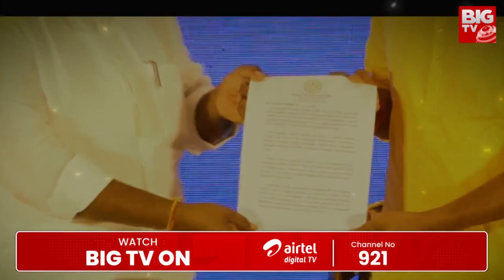Coal Block Auction Heats Up Politics In Telangana | కోల్ వార్ | Kishan Reddy | Bhatti | KTR | BIG TV